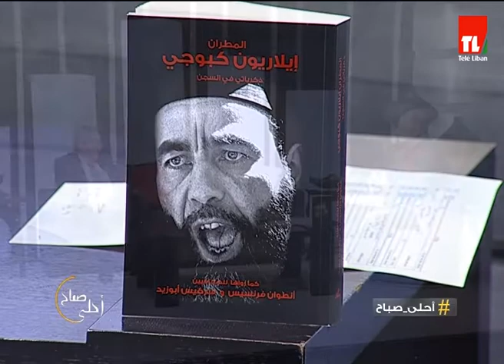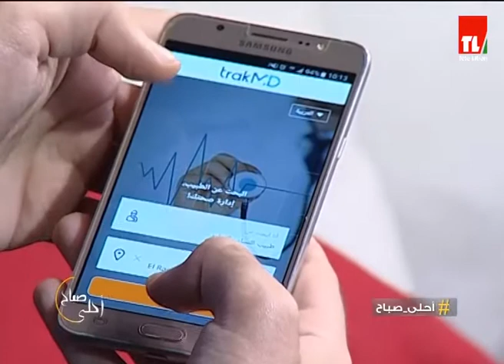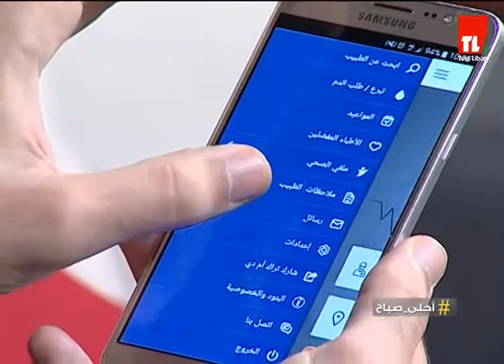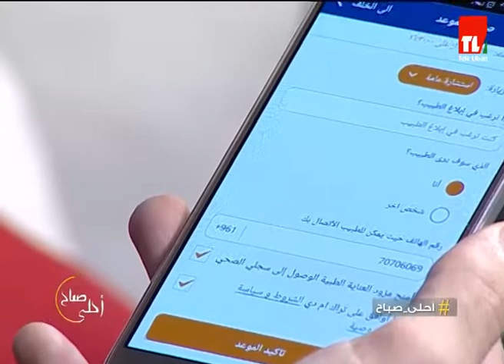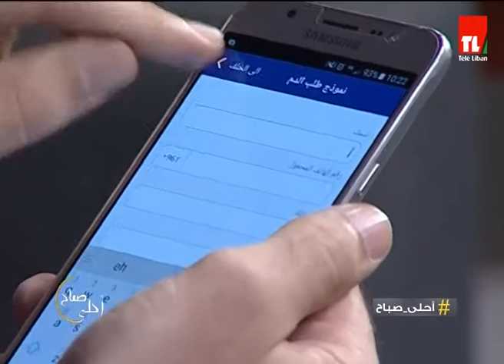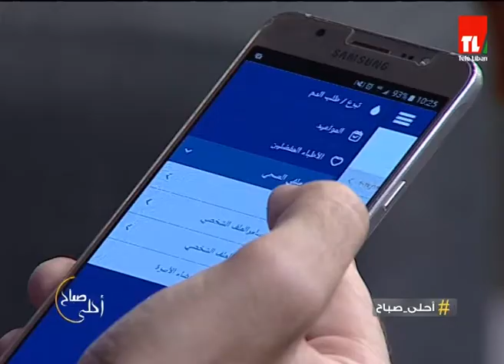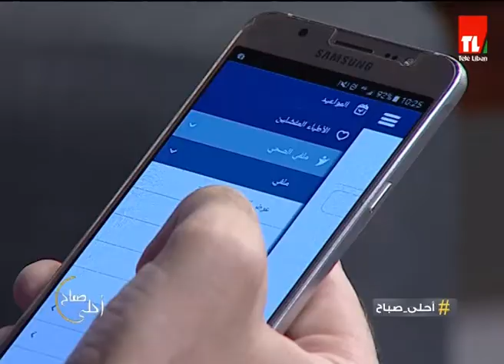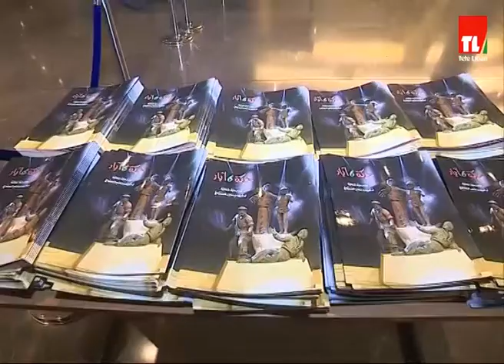احلى صباح - 11/12/2017